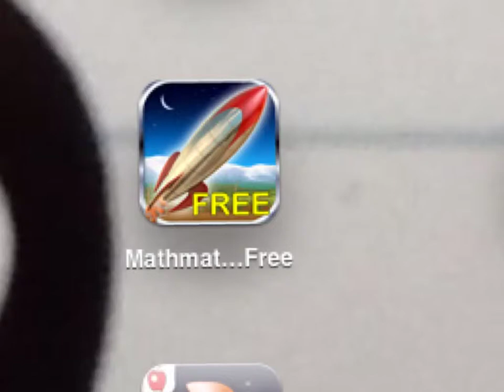Mathmeteer by Charles